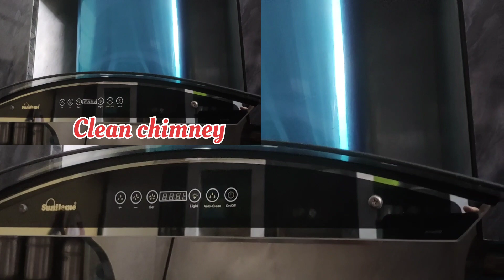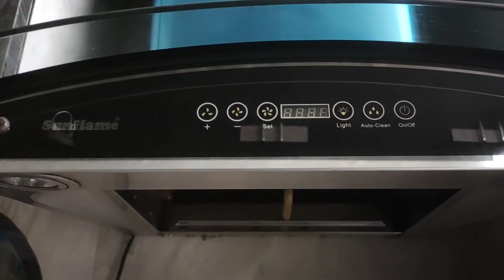How to clean kitchen Chimney. Routine cleaning-Sunflame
How to Clean Kitchen Chimney at home| Kitchen Cleaning tips| Chimney Cleaning Hacks.